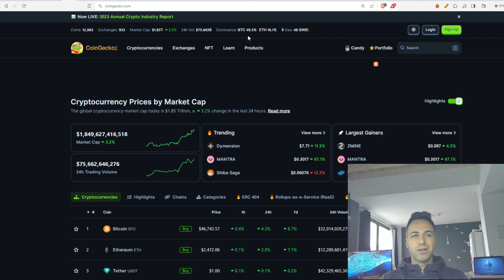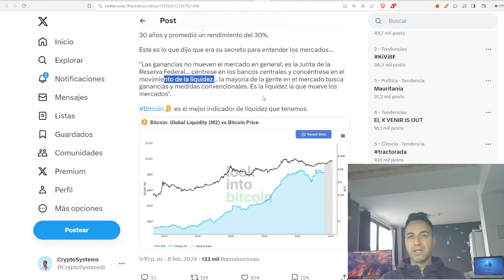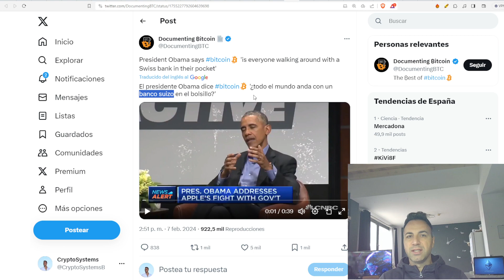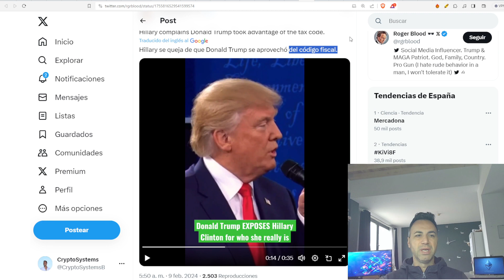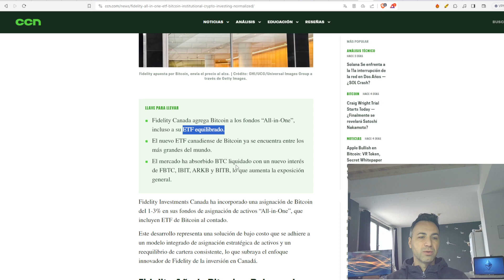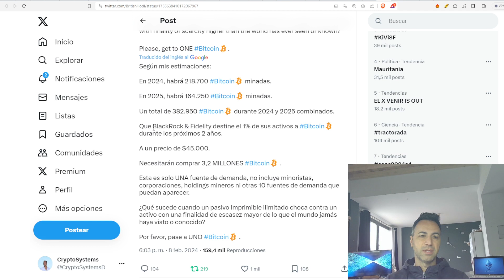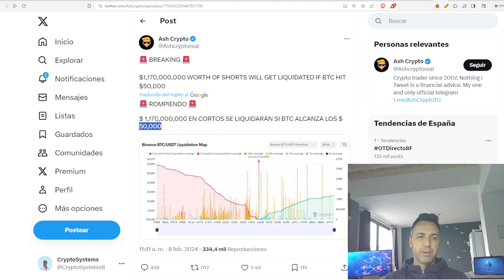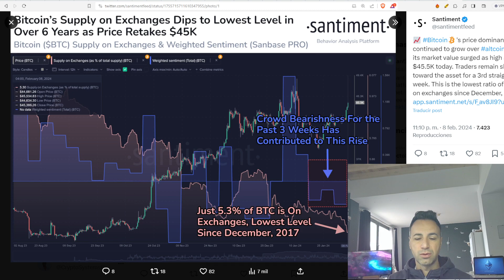Explosión BITCOIN, es Solo el Principio. Fidelity Asigna 1% Bitcoin en Fondo de Gestion de Canada.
Bitcoin casi en 47,000$, buenos numeros de los etf al contado, Fidelity esta poniendo 1% en fondos de gestion de Canada y mas buenas noticias del mundo cripto.
Toma las riendas de tu economia y finanzas. Ultimas noticias sobre Bitcoin, cryptomonedas, economía, macroeconomía, finanzas.